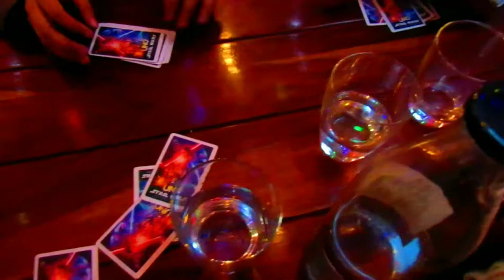Champa Gali, Delhi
Rustic old-world charm, blend of itsy bitsy cafeterias, coffee shops, art galleries and some organic knick-knack stores- Champa Gali.